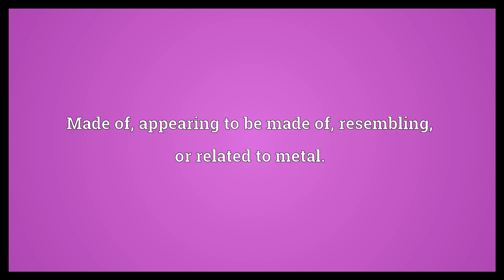Metallic Meaning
Video shows what metallic means. Made of, appearing to be made of, resembling, or related to metal..  Metallic Meaning. How to pronounce, definition audio dictionary. How to say metallic. Powered by MaryTTS, Wiktionary